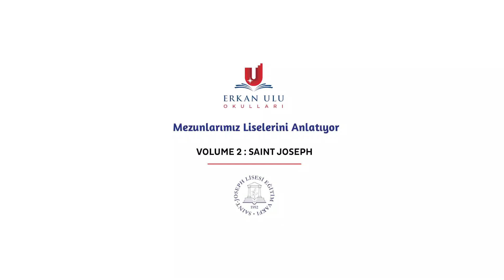Mezunlarımız Liselerini Anlatıyor: Saint Joseph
Mezun öğrencilerimizin bizlere kendi liselerini anlattıkları online tanıtımların ikincisinde konuğumuz Saint Joseph Lisesi öğrencileri ve mezunu Ahmet, Nazlı, Duru, Eda ve Aren idi. Öğrencilerimiz hem Erkan Ulu'daki deneyimlerinden hem de mevcut okulları ile ilgili deneyimlerinden söz ederek, bu yıl LGS'ye girecek öğrencilerimize çeşitli tavsiyelerde bulundular.